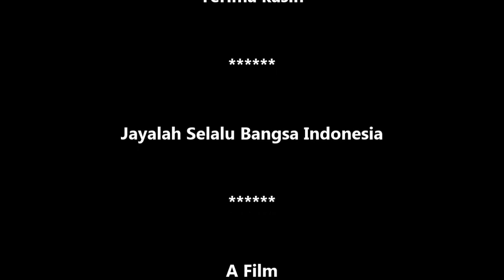GT-PI #29 Komboran Sapi Juara. Sapi PO Pejantan Juara 2 Kontes Ternak Jateng 2019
Cara Sederhana Bikin Sapi jadi Juara !! Sapi PO milik Kulon SGM Farm Prambanan Klaten Juara 2 Pejantan di Kontes Ternak Jateng 2019. Kontes Ternak Jateng dalam acara Gelar Potensi Peternakan dan Gebyar Siwab Jateng tanggal 25 September 2019 di kabupaten Rembang Provinsi Jawa Tengah. Indonesia be the best in the world.
September 2019 – GT Production.